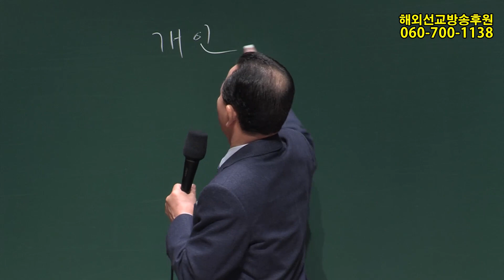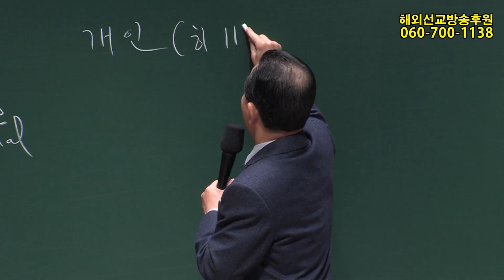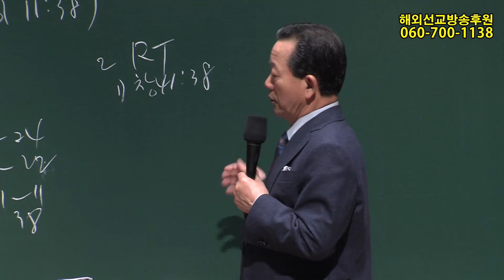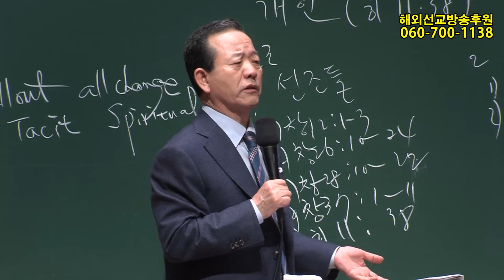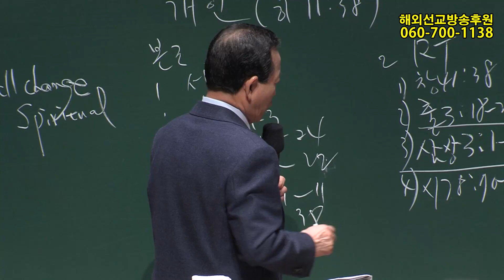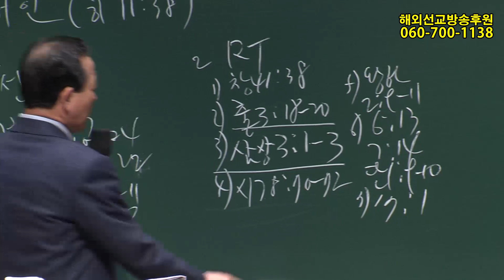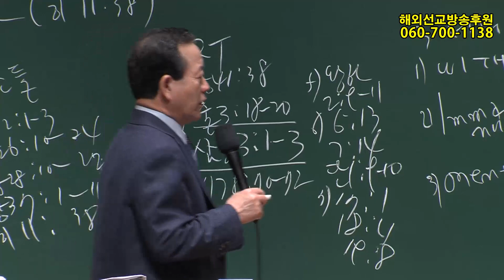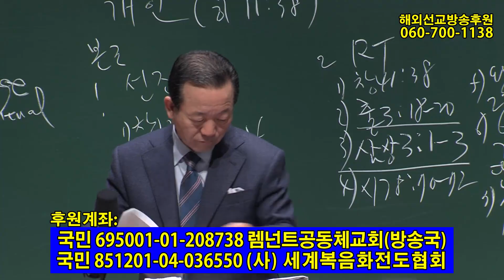2019년3월2일 핵심요원훈련(기도수첩 2019.07.08)